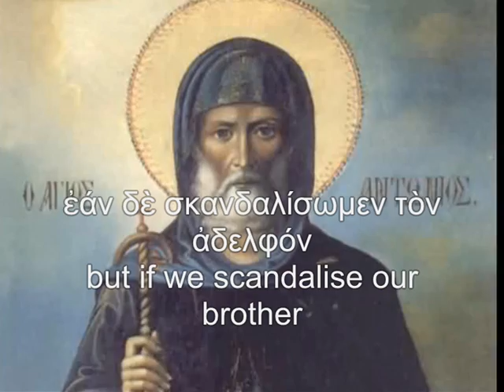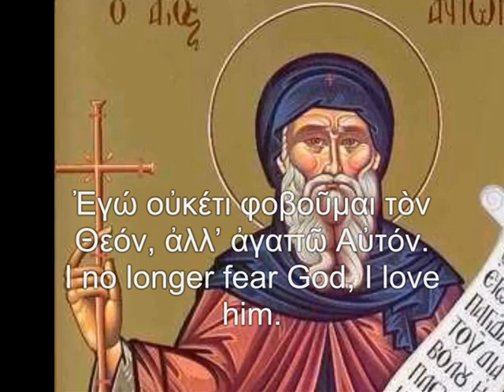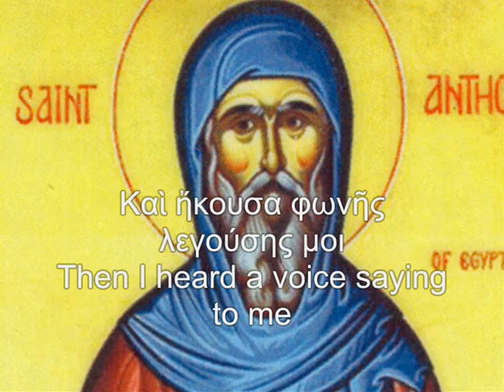St Anthony the Great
January 17th: St Anthony the Great of Egypt

Abba Anthony, pray to the Lord for us.